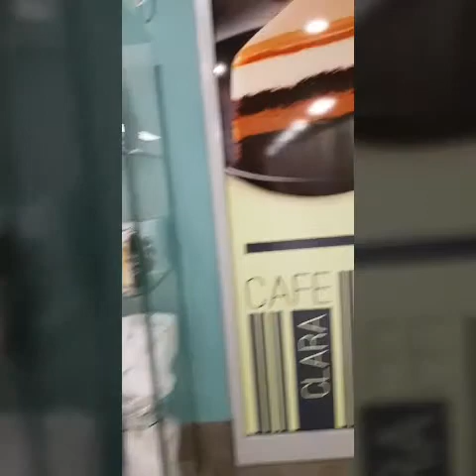אקווה פארק בפראג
אחד מפארקי המים הטובים בצ'כיה זה אקווה פארק.
פארק המים הוא באמת מקום מיוחד עם מגוון גדול של מגלשות סגורות ופתוחות עם סאונות, מתאים מאוד גם למבוגרים וכמובן חוויה גם לילדים. אקווה פארק בפראג הוא מתאים במיוחד בימים הקרים של החורף, וזה נותן הרגשה קיצית, אתם יכולים להתחמם בסאונות וליהנות במתקנים הרבים שיש בפארק המים. אצלנו תוכלו למצוא מגוון גדול של כרטיסים במחירים טובים.
ישנם כרטיסים מיוחדים למשפחות.